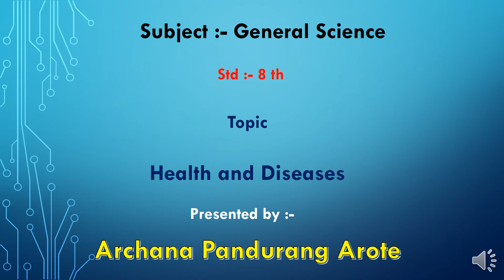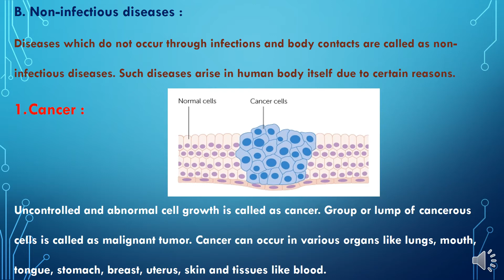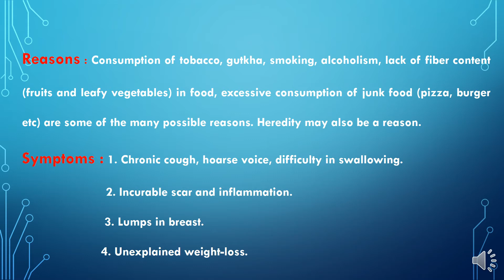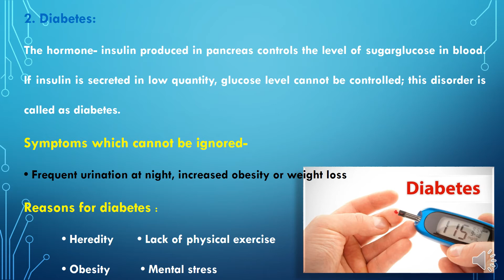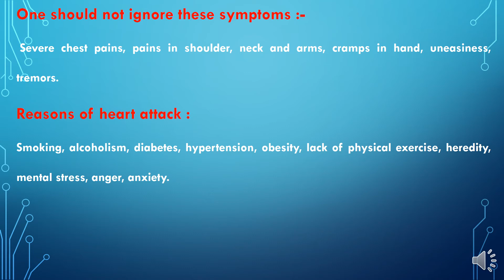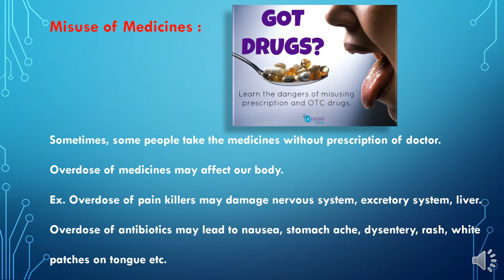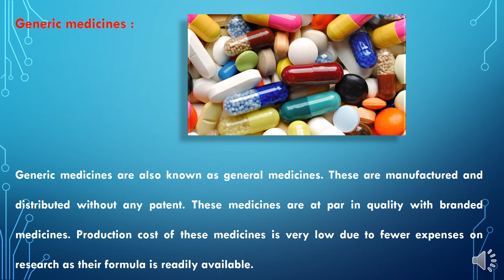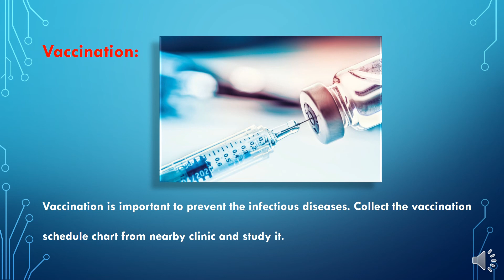Std 8th (Semi) General Science Unit :- Health and diseases (Part 2)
Archana pandurang Arote, Asst. Teacher, Lahavit, Nashik.